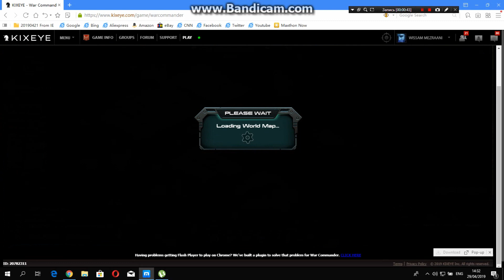Karma meet aow :)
Haters, u are welcome to hate more :)